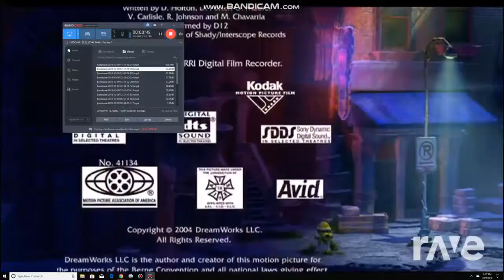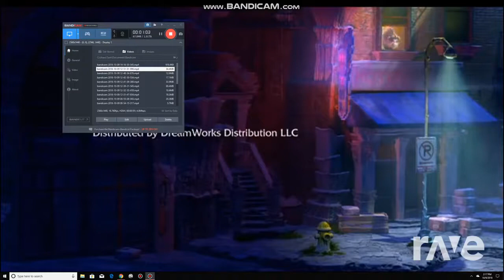Cbbc To Shark Tale 2018 Blu Ray - Danger Mouse Meets Hacker And Dodge & Matty | RaveDj